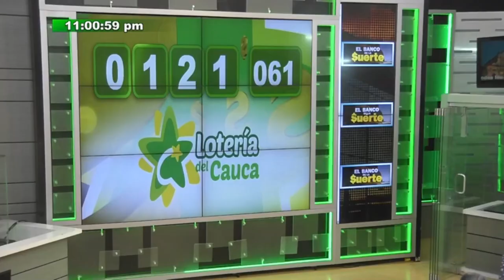Resultado Lotería de Cauca Sábado 16 de octubre 2021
Hola buenas noches, te presentamos los resultados de las loterías y chances en Colombia, vamos con el Resultado para la Lotería del CAUCA SORTEO No. 2468 del sábado 16 de octubre de 2021.

Resultado de la Lotería de Cauca Sábado 16 de octubre de 2021
Lotería de Cauca 16 de octubre
Lotería de Cauca 16 de octubre Premio MAYOR
loteria Cauca
loteria de Cauca ultimo sorteo
Cauca loteria
resultado Cauca
Cauca lotería
sorteo Cauca
chance Cauca
resultado Cauca
Cauca resultado
resultado Cauca
resultados Cauca
loteria Cauca
loteria de Cauca ultimos resultados